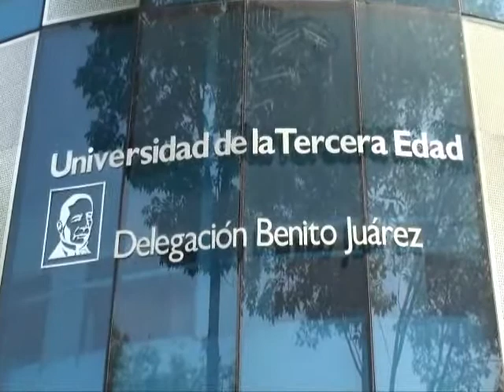Instan a delegaciones a construir planteles de la Universidad de la Tercera Edad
Tan sólo Benito Juárez, Miguel Hidalgo y Coyoacán son las demarcaciones que cuentan con el mayor índice de población de adultos mayores en la capital, por lo que es indispensable la apertura de nuevos espacios para su reinserción a la vida económica y social de la ciudad: Dip. Mariana Gómez del Campo Gurza

Por ejemplo, Coyoacán cuenta con un presupuesto de más de 6 millones de pesos para la partida para Servicios Delegacionales de Apoyo Social a Adultos Mayores que hacen pensar en la viabilidad de una Universidad en esa demarcación, agregó